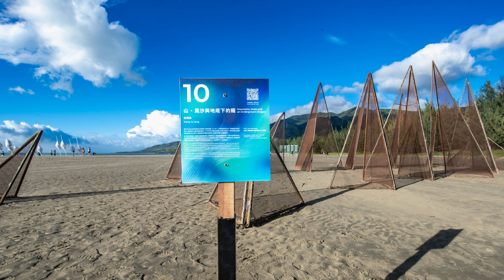2022落山風藝術季「未來風動」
2022落山風藝術季「未來風動」2022年屏東落山風藝術季今天下午在車城鄉海口港登場，13位藝術家以巧思創作不同形態的大型風動裝置藝術外，另個亮點是展出荷蘭雕塑大師Theo Jansen的6隻風行仿生獸，假日有沙灘實走展演